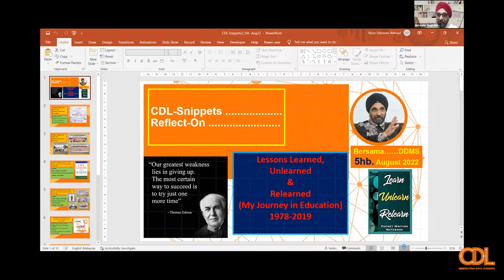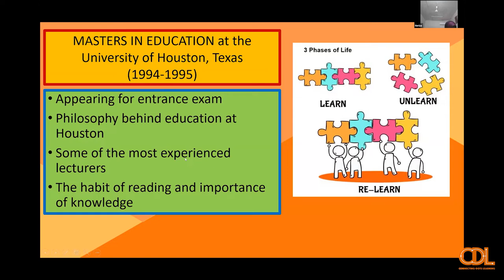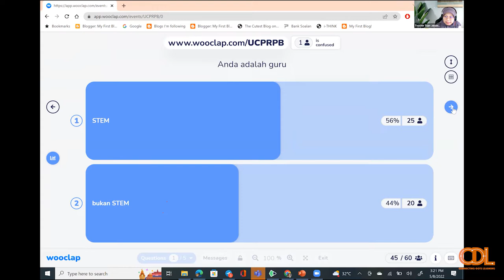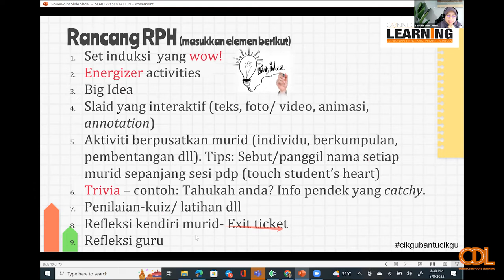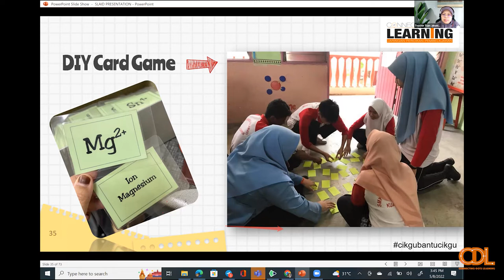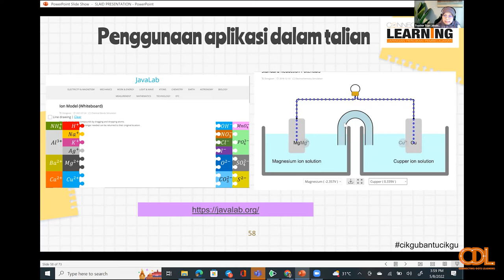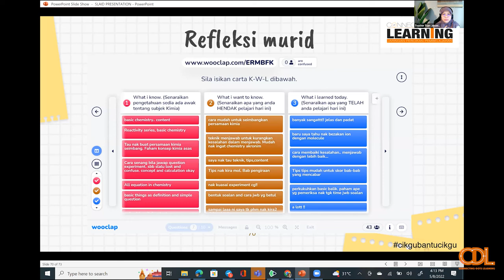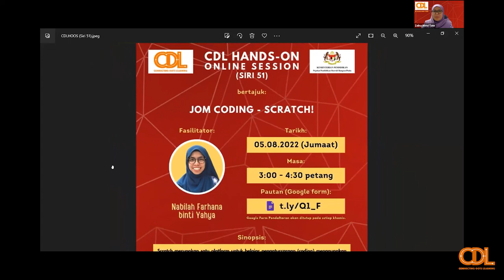CDL Hands On Online Session (Siri 50) — Gembira Mengajar, Gembira Belajar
Gembira Mengajar, Gembira Belajar

Pembentang: Tuan Juhaida binti Tuan Muhammad Amin
Moderator: Ika-Liana binti Khalid
Tarikh: 5 Ogos 2022   |   Jumaat
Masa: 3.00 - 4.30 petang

CDL Snippets 41 — Lesson Learned, Unlearned & Relearned (Journey in Education) 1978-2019